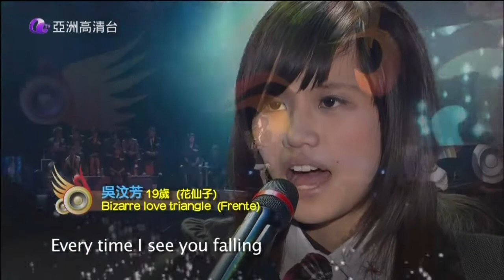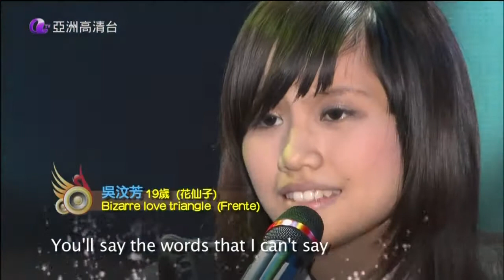亞洲星光大道 第09集 超偶踢館賽下 吳汶芳 Bizarre Love Triangle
亞洲星光大道 第一季
Asian MillionStar Season 1

第九集 Episode 09
超偶踢館賽下

吳汶芳
Bizarre Love Triangle (原唱: Frente)

版權歸亞洲電視所有
Copyrights reserved to Asia Television Ltd.

如對此影片有任何評論, 請移玉步往 評審講評 部分留言, thanks :)

不接受非理性留言或評論
請大家注重網路禮儀
Thank you for your cooperations! :)